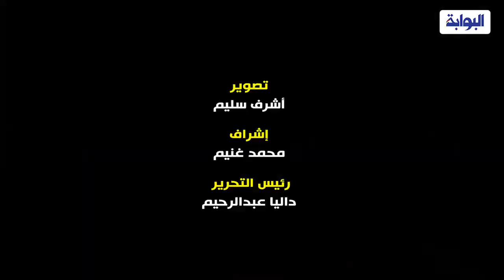أبرز ما جاء في مؤتمر حزب الحرية المصري لدعم وتأييد الرئيس السيسي